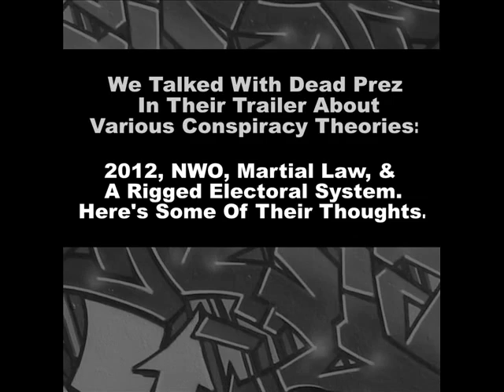DEAD PREZ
partial interview with Dead Prez. Discussing their opinion about various conspiracy theories..